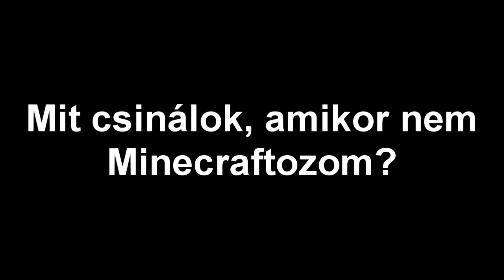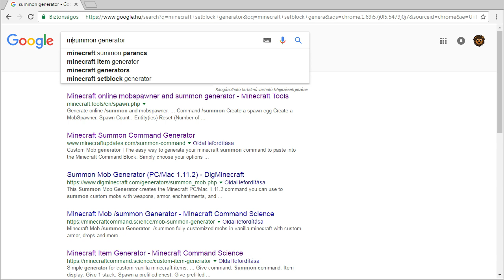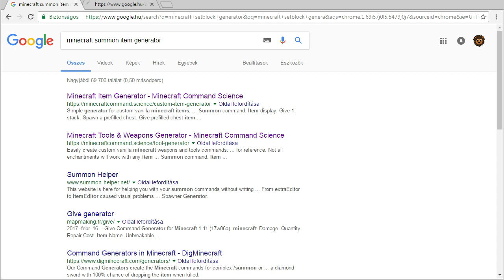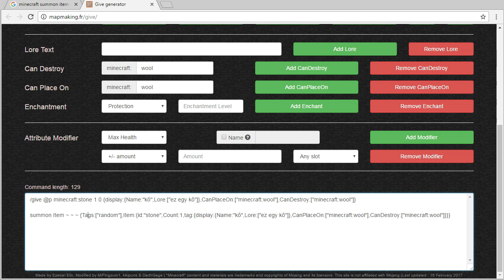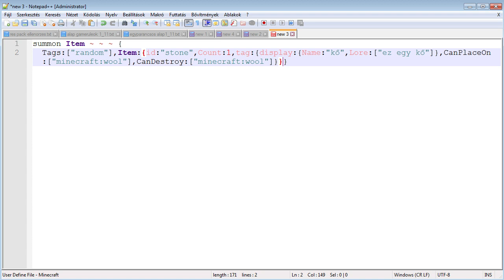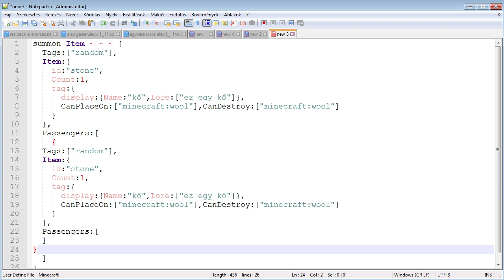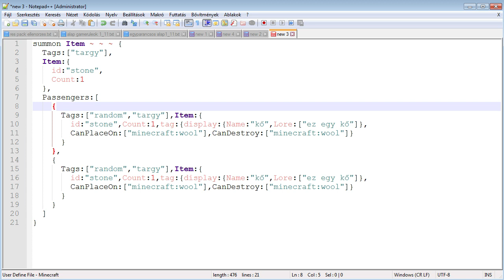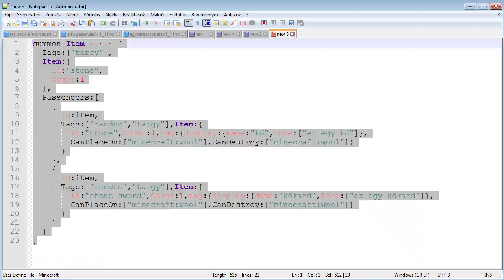Véletlenszerű tárgy adása játékosnak (1.11.2)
1.11.2-ben vettem fel, de működik 1.10-ben is, és talán 1.9-ben is.

PARANCSOK
/testfor @a[score_x_min=1]

summon Item ~ ~1 ~ {Tags:["targy"],Item:{id:"stone",Count:1},Passengers:[{id:item,Tags:

["random","targy"],Item:{id:"stone",Count:1,tag:{display:{Name:"kő",Lore:["ez egy kő"]},CanPlaceOn:

["minecraft:wool"],CanDestroy:["minecraft:wool"]}}},{id:item,Tags:["random","targy"],Item:

{id:"wool",Count:1,tag:{display:{Name:"kőkard",Lore:["ez egy kőkard"]},CanPlaceOn:

["minecraft:wool"],CanDestroy:["minecraft:wool"]}}}]}

tp @r[type=item,tag=random] @p[score_x_min=1]

kill @e[tag=targy,r=3]

/scoreboard players set @a x 0

Score felvétele: /scoreboard objectives add x stat.useItem.minecraft.carrot_on_a_stick